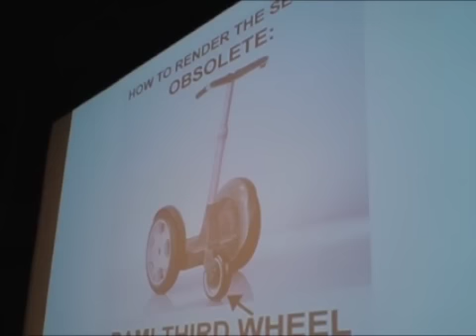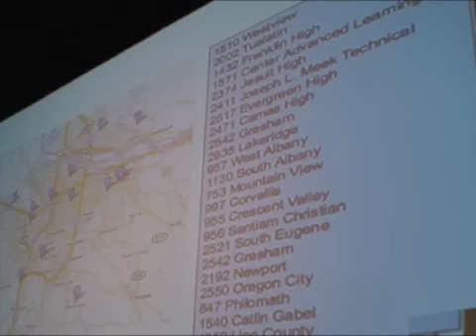Ignite Portland 2 -Six Weeks to Robot (Brandon Philips)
Robots are complex machines requiring years of research and development to build, right? NASA's FIRST Robotics League challenges high school students to create a robot in just six weeks! The students aren't alone however, a community of teachers, sponsors and mentors assist the students with their challenge.

This will be a report through my eyes as a software mentor for a rookie Portland team. The adventures to be covered are unknown; the team will compete days before Ignite at the FIRST regionals in Portland.